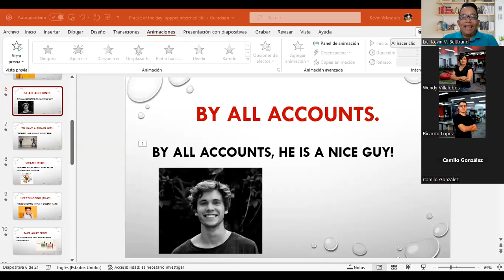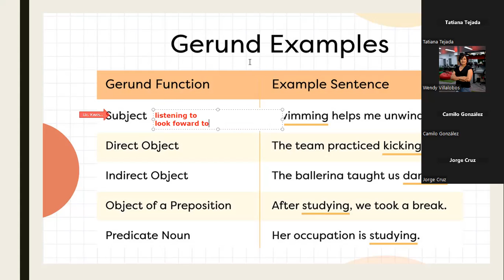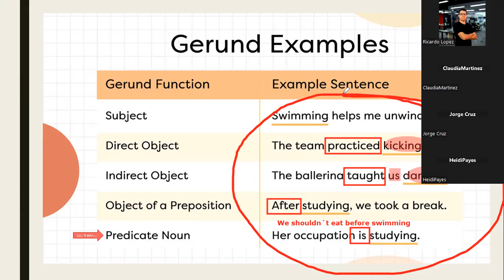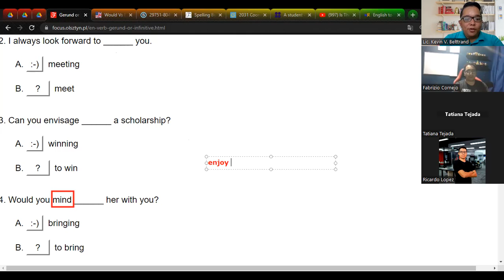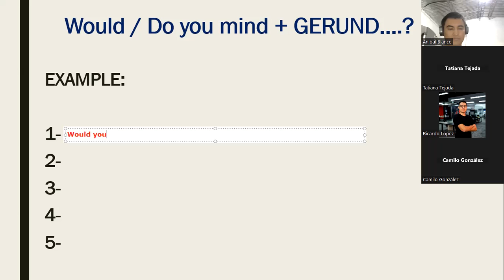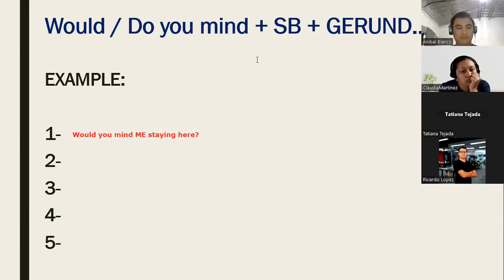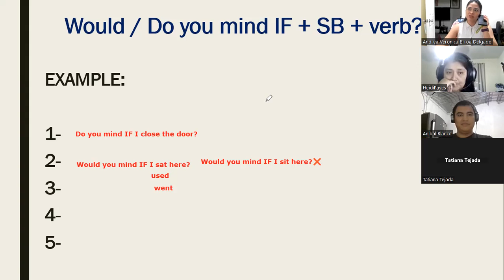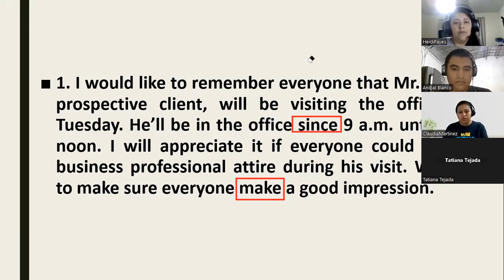Class 7- would/do you mind...-11/05/2023